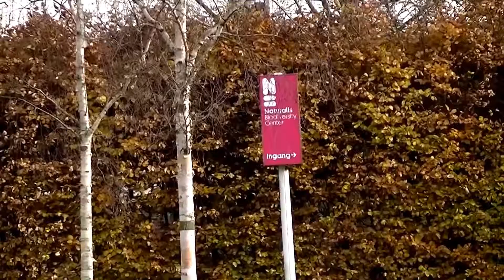童謡-きかんしゃトーマス T-13 ベン @ ナチュラリス生物多様性センター、ライデン、オランダ 00861 jp-c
【トミカ プラレール】Takara TOMY Plarail
きかんしゃトーマス
T-13 ベン
ナチュラリス生物多様性センター
ライデン、オランダ